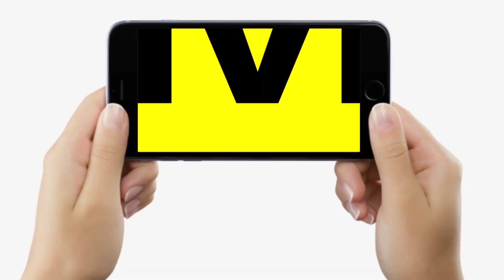BJP MLA Hari Bhushan Thakur का तंज, कहा- Tejashwi Yadav चपरासी बनने के लायक भी नहीं | Bihar News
BJP MLA Hari Bhushan Thakur का तंज, कहा- Tejashwi Yadav चपरासी बनने के लायक भी नहीं | Bihar News | LiveCities